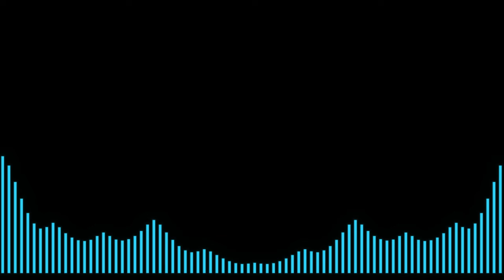Creating AND Selling Custom GPTs + AI Automation Makes $5K Clients HARD TO GET!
Create custom gpt's using the GPT builder!

CREATING A GPT IS SIMPLE BUT MONETIZING IT, NOT SO MUCH!

 In the latest ChatGPT update, You must have chatgpt 4 or plus to do this. The best thing you can use these custom gpts for is to make money and new passive income streams! That's exactly why I created this gpt builder tutorial to show you how to create custom gpt for beginners.